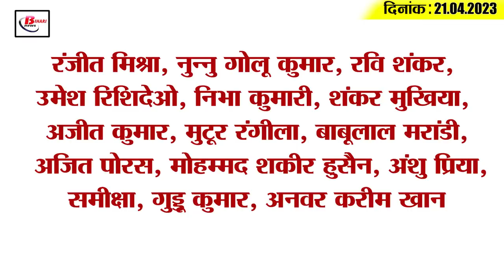Get Today Bihar Evening breaking news of 21th April 2023 on Tejashwi Yadav, IIT patna, Pappu Yadav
Get Today Bihar Evening breaking news of 21th April 2023 on Tejashwi Yadav, IIT patna, Pappu Yadav,corona.

1. Hearing on caste enumeration in Bihar will be held on April 28

2. CBI raids going on in 12 cities of the country regarding this matter

3. Deputy Chief Minister Tejashwi Yadav congratulated on the farewell of Eid ul Fitr and Friday

4. Twitter removed blue ticks from verified accounts of big leaders including Lalu-Nitish

5. Cyber thug poses as CRPF jawan and victimises female doctor

6. Now toll tax will be charged at one more place for commuting to the capital of Bihar

7. State officials got warning from Nitish government

8. Now study with work in IIT Patna
There is good news for those students who want to study along with working. Actually, IIT Patna is giving such students an opportunity to work along with studies. Online PG degree and certificate programs are being started by IIT Patna for working professionals. For this, the institute has entered into an MOU with TeamLease & Tech. For your information, let us tell you that the first thing that is necessary for admission in this working professionals is work experience. Please tell that those students who want to get admission in master's degree should have at least 2 years of work experience. At the same time, to get admission in the certificate program, there should be at least one year of work experience. For more information about this, students can visit iitpatna.digivarsity.com.

9. Hearing on AIIMS case in Patna High Court

10. After the formation of the Grand Alliance government, 2070 people were killed in the state.

11. Pappu Yadav fell on the stage due to breaking of the chair

12. RJD took a jibe at Amit Shah-Upendra Kushwaha's meeting

13. 139 new corona patients found in the state

14. DC captain David Warner was not happy after the win against KKR

15. Know what is the rate of petrol and diesel in Bihar today